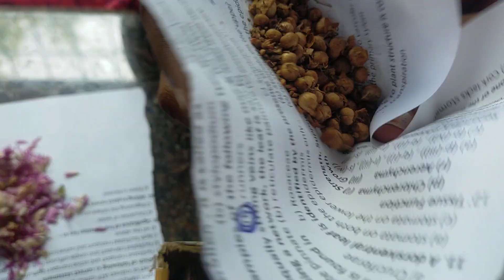30 colours RS.300// For order whatsapp:9025399073